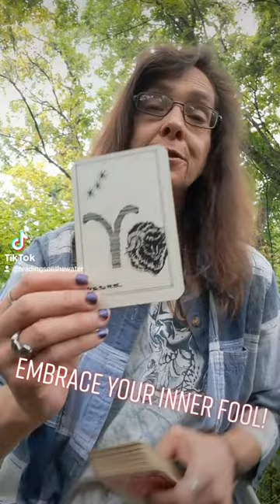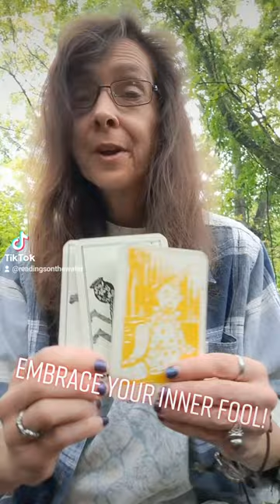Today's Draw For You!!!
September 3, 2022 Today's Draw For You

1. Aries: Take action on your Dreams. Charge in, but with Power not Force.

2. Aquarius: Embrace your Idealism despite any Sudden Surprises or Changes.

3. The Little Fool: From Innocence comes Experience so take Chance.

Aaron Neville: "Everybody plays the fool, sometime. They use your heart just like a tool, listen baby, they never tell you so in school, I wanna say it again, Everybody plays the fool."

Buddha: "The Fool who thinks he is Wise is just a Fool. The Fool who knows he is a Fool is Wise indeed."